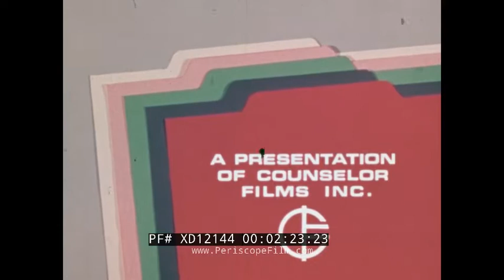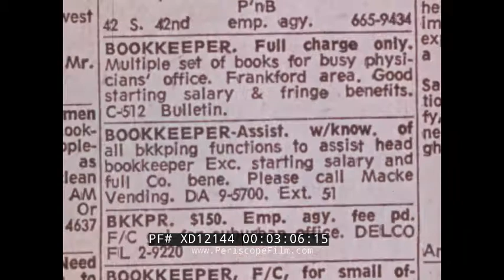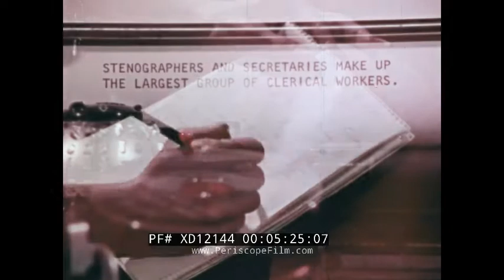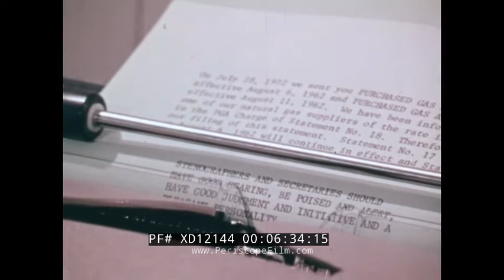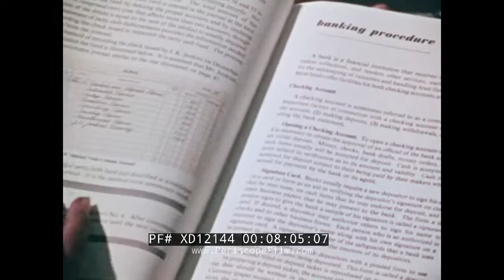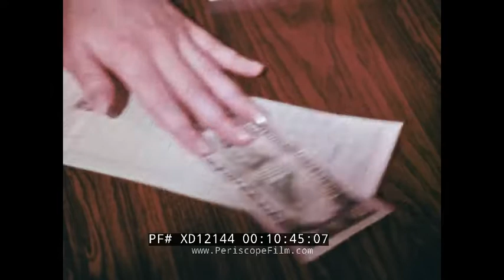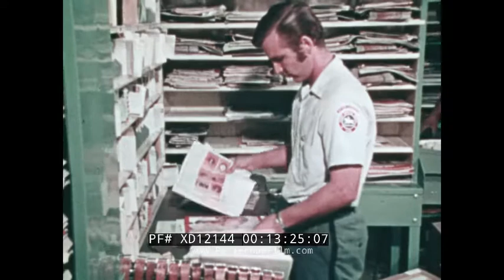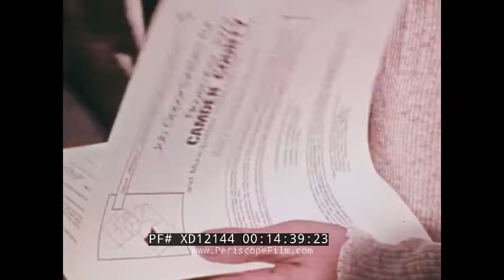"IS A CAREER IN CLERICAL WORK FOR YOU?" 1970s OFFICE JOBS CAREER GUIDANCE FILM XD12144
This color educational film, one of a series of forty created for counseling purposes, is about the careers available in the clerical field. This was made circa the early 1970s, and likely shown in high school and junior college classrooms.

Opening (live action and animated): people sit in a  classroom, type on typewriters and punchcard computer terminals, and use microfilm, work in an office. A woman sit and thinks. She could be a file clerk, a typist, or a typing supervisor, a stenographer, or a secretary (:06-1:27). An African American woman thinks and could be a bookkeeper, a cashier or a bank teller. A boy thinks about possibly being office machine operator or a computer operator. Other possibilities include: a woman is a telephone operator, an African American woman is a receptionist, a man is a shipping/receiving clerk, a stock clerk, a mail clerk, and a mail carrier. Students sit in a  classroom (1:28-2:21). Main titles (2:22-2:33). An African American puts together a puzzle of the United States. Military man sits at a desk. High rise buildings. Men and women walk into a building. Newspaper ads for a secretary, stenographer, typist, bookkeeper, and accounting clerk. Buildings for banks, insurance companies, manufacturing establishment, and a mall. Exterior of a United States Court House, a college, a door for a law office, and an armed services office (2:34-3:29). Women, white and African American, are featured. Students walk down the stairs in a high school. A teacher teaches young women, white and African Americans. A woman files, another listens. A paper says 'spelling' on it. African American women on the job at desks and being supervisors. A woman talks with a boy (3:30-5:12). Close on a typewriter as it types: Stenographers and secretaries make up the largest group of clerical workers, 95% are women. A hand writes, fingers type on an IBM selectric typewriter. A woman on the phone, another woman makes copies. A woman takes dictation. A court stenographer. An older woman who's a secretary opens mail, talks on the phone, fixes her desk, purchases a gift for him. An African American woman types, another sits at a desk and talks with a man. She then answers the phone (5:13-6:53). Typewriters on every desk, secretaries and office workers work. Close on fingers typing. Close on a stopwatch. Typists should have: finger dexterity, accuracy, neatness, and the ability to concentrate. A woman types as another drops something off at her desk. Close on fingers typing. A woman takes dictation from her boss. A woman sits at a desk and writes with a pencil in a ledger. Pages to a book are turned. An African American woman types, another speaks to a colleague. A paper is sent on a conveyor belt type machine from one side of the room to the other. A bookkeeping machine, a billing machine, a tabulating machine, adding and calculating machines, a copier, duplicating machine, and equipment for processing mail. A mail sorter. A younger man stands near an older boss-type individual. Armed services students attend class. A younger man trains an African American woman on a bookkeeping machine (6:54-9:17). Machine operators need to have: finger dexterity, hand & eye coordination, and good vision. Men in an office with computers. A woman uses a key puncher. An African American console operator uses a key punch machine. An African American woman uses a UNIVAC mainframe computer. A woman uses a mail sorter. A hand touches a UNIVAC mainframe computer. UNIVAC mainframe computers are around the workers. Close on the computer console lights. A hand places a ten dollar bill on a table. Hands in a register make change (9:18-10:51). Men work with registers at various jobs. A man teaches a class how to use a register. Figures are written down on a piece of paper, buttons pushed on a register. Women of various races work as cashiers. Bank tellers, men and women of various races are in these positions. Telephone operators. An African American woman works a switchboard. Operators deal with various problems. Receptionists at work, almost all are women (10:52-13:18). Men in various positions as clerks, working with mail and as mail carriers. Women in an office. Screen is split into thirds to show three different clerical positions with men and women. Men and women of various races in various clerical positions. A woman opens a booklet. Armed Forces recruiting office. A boy talks with his counselor.(13:19-15:21). End credits, a boy gets in a  car and drives away (15:22-16:12).